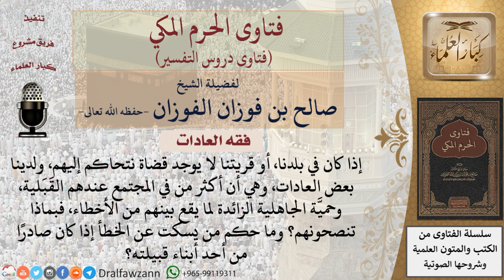ما نصيحتكم لمن تغلب عليهم القبلية، وحمية الجاهلية الزائدة؟ وما حكم من يسكت عن الخطأ إذا كان صادرا...